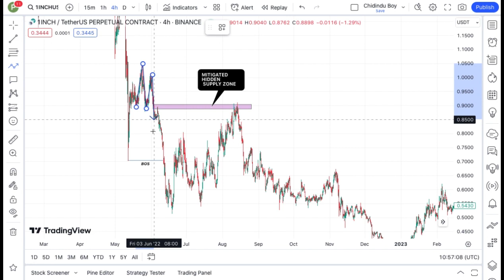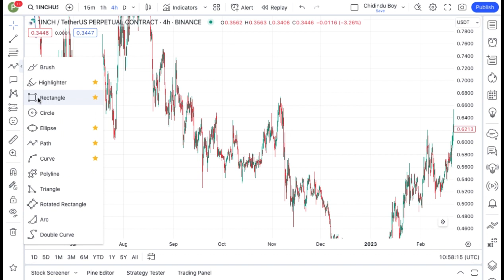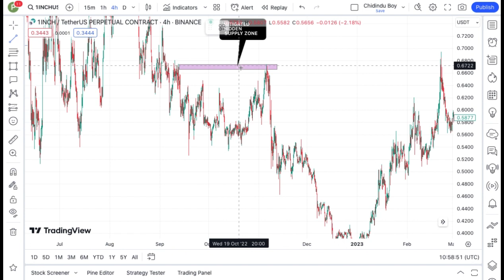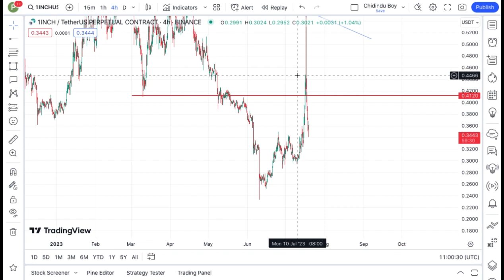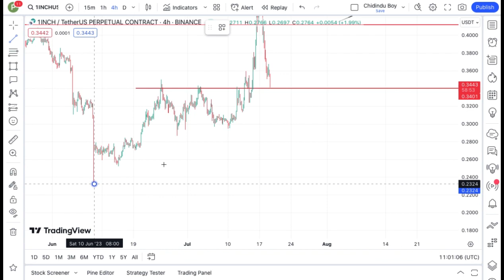ALERT!! : 1INCH NETWORK COIN TECHNICAL PRICE PREDICTION ANALYSIS.... IS THIS A BULLISH BUY?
In this video, I talk about 1INCH NETWORK coin, 1INCH coin.